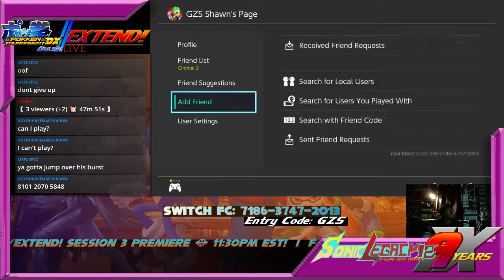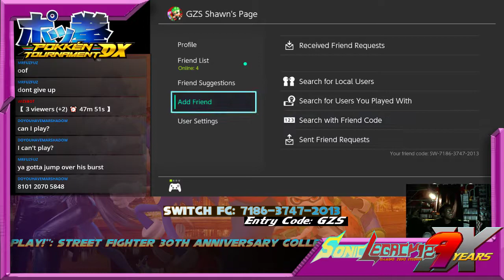Pokkén Tournament DX Online LIVE/EXTEND! 9: Blaziken's Test - Session Finale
(Uploaded from twitch Channel)

/EXTEND! #3, Current Session: Viewer Demand (1) Online Matches (3/3)

Hey Brave Souls! It's another /EXTEND! series session of both Soniclegacy12 channels! This is for stream series that I have ended some time ago, but is being brought back for a small session extension for viewer demand or for special content coverage that require time placed in.

This series here receiving this EXTEND! is the Soniclegacy12 twitch Exclusive, Pokkén Tournament DX Online LIVE! This session's 45-minute run is of completely intense Pokemon fighting battles, with all my epic failings and awesome moments in online Multiplayer matches in Pokkén Tournament DX, asked by Viewers!

This episode was made possible by via elgato Game Capture HD60 S and OBS. I do apologize for any issues found.

Hope you enjoy the fails and intense battles!